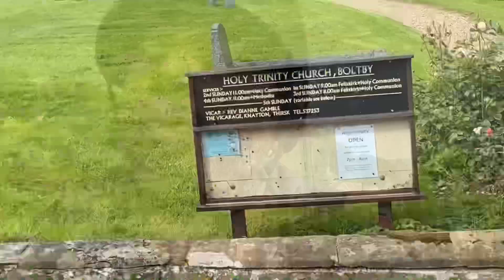Boltby Trekking Centre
3 Musketeers York in Boltby Trekking Centre, Thirsk YO7 2DY